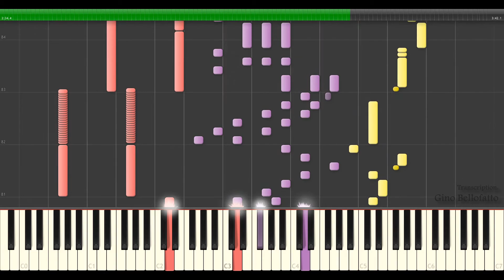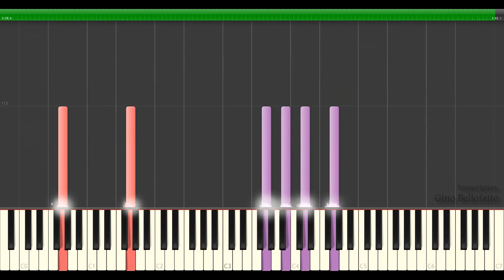O Holy Night - Adolphe Adam | Synthesia Piano Tutorial 🎵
Martina McBride's version
Composer: Adolphe Adam